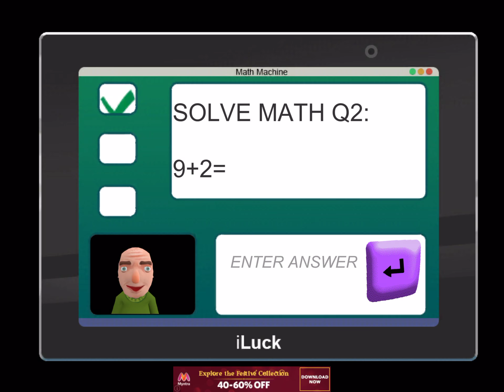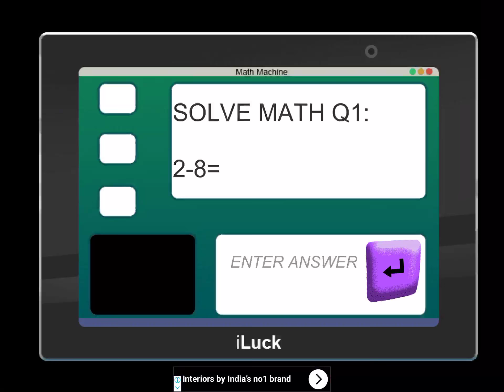Baldi’s Basics 3D (IOS ripoff) GLITCH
I was thinking I will beat it , then when I cut 1st prizes wires, the game glitch, so, I found a glitch in this ripoff!